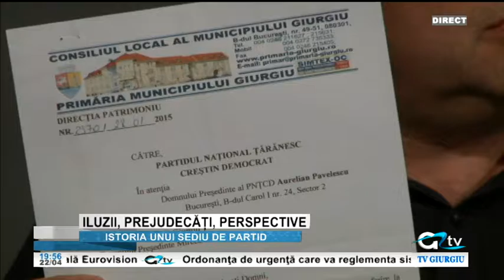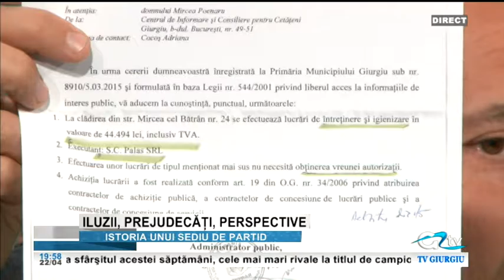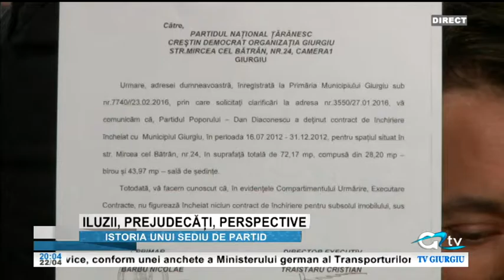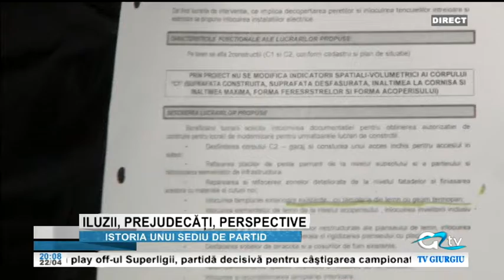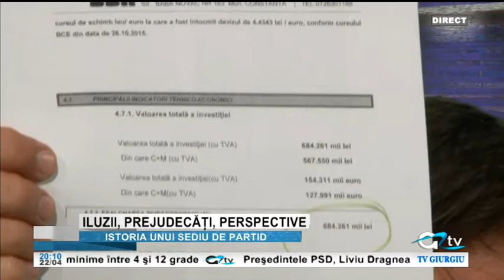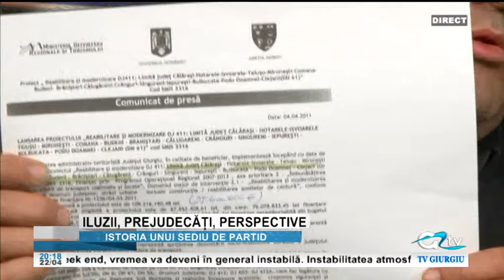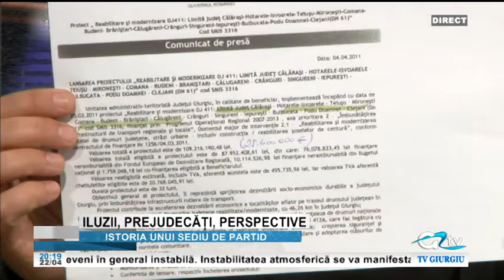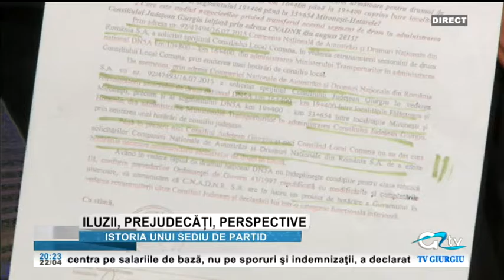21 APRILIE ILUZII PREJUDECATI PERSPECTIVE